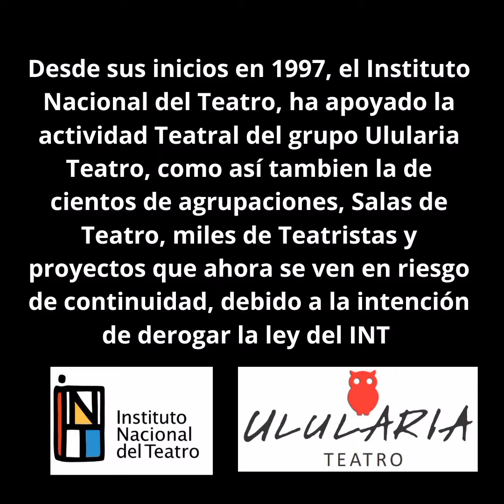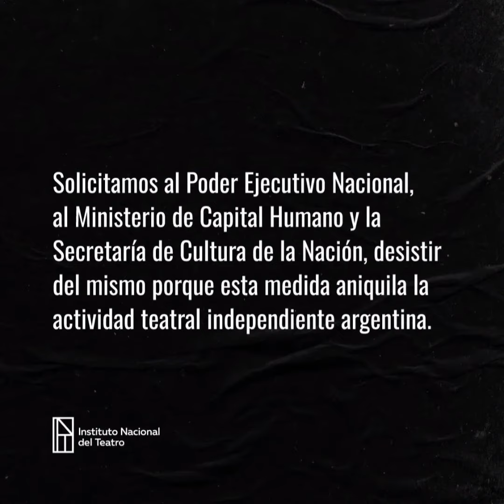29 de diciembre de 2023